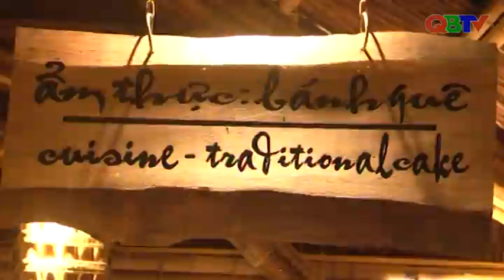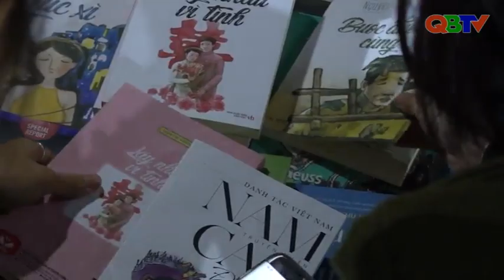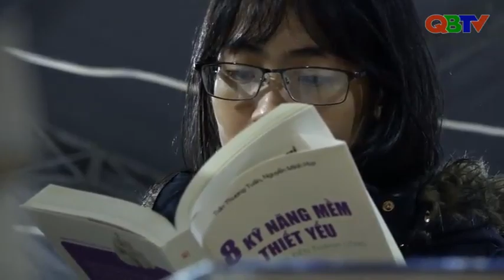Nhiều điểm văn hóa, ẩm thực trong đêm ở thành phố Đồng Hới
Đồng Hới, thành phố trẻ bên bờ Nhật Lệ, một vùng đất giao hòa mang trong mình nhiều tiềm năng để trở thành một địa chỉ du lịch hấp dẫn. Mời quý vị và các bạn cùng tìm hiểu một số điểm đến hấp dẫn vào chiều tối và về đêm ở thành phố Hoa Hồng xinh đẹp qua video sau đây.